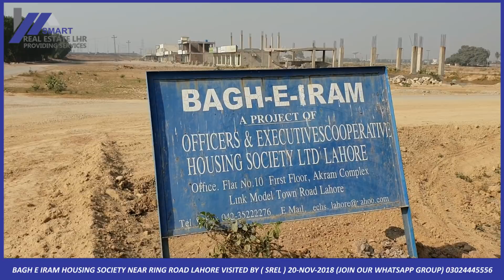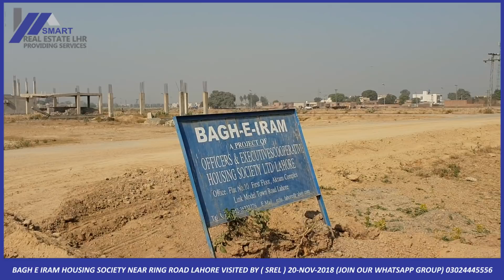BAGH E IRAM HOUSING SOCIETY NEAR RING ROAD LAHORE VISITED BY ( SREL ) 20-NOV-2018